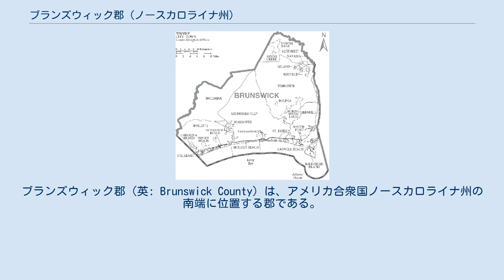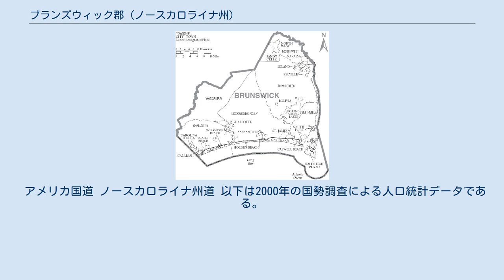ブランズウィック郡 (ノースカロライナ州)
ブランズウィック郡（英: Brunswick County）は、アメリカ合衆国ノースカロライナ州の南端に位置する郡である。
2010年国勢調査での人口は107,431人であり、2000年の73,143人から46.9%増加した。
人口増加率では国内第37位である。
郡庁所在地はボリビア町（人口143人）であり、同郡で人口最大の町はリーランド町（人口13,527人）である。
 ブランズウィック郡はマートルビーチ・コンウェイ・ノースマートルビーチ大都市圏に属している。
 ブランズウィック郡は1764年に、ブレイデン郡とニューハノバー郡の一部を合わせて設立された。
郡名は、植民地時代の港ブランズウィック町（現在は廃墟）から採られており、その名前は当時ハノーヴァー朝のイギリス王が保持していたブラウンシュヴァイク＝リューネブルク公国に因むものである。
 ブランズウィック郡は地域のケープフェア自治体委員会のメンバーである。
 アメリカ合衆国国勢調査局に拠れば、郡域全面積は1,050平方マイル (2,719.5 km2)であり、このうち陸地855平方マイル (2,214.4 km2)、水域は195平方マイル (505.0 km2)で水域率は18.59%である。
ブランズウィック郡は内陸海岸平原に位置している。
ブランズウィック川とケープフェア川で大西洋に繋がっている。
 ブランズウィック原子力発電所がサウスポートの北にある。
 アメリカ国道 ノースカロライナ州道 以下は2000年の国勢調査による人口統計データである。
 ブランズウィック郡の自治体と郡区